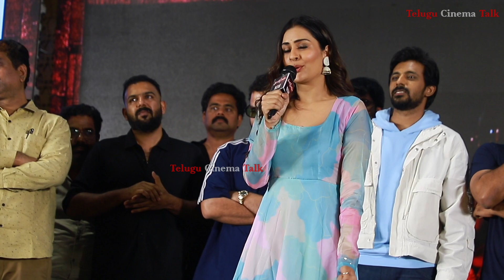Actress Payal Rajput Speech @ Mangalavaaram Success Celebrations | Telugu Cinema Talk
Actress PayalRajput Speech @ Mangalavaaram Success Celebrations